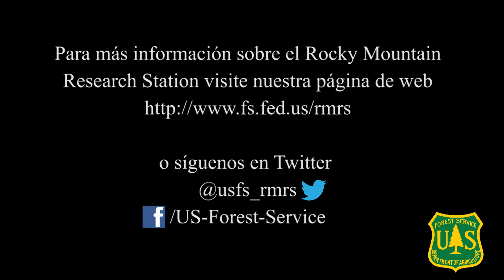Meet Dr. David Flores, Investigador en Ciencias Sociales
En este video el Dr. David Flores describe su trabajo con los tribus y comunidades tradicionales en un proyecto de historia oral ecológico en el norte de Arizona.